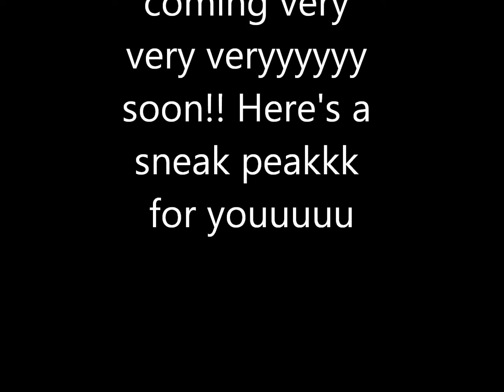HAPPY 1 YEAR ANNIVERSARY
MANGOOOOOO